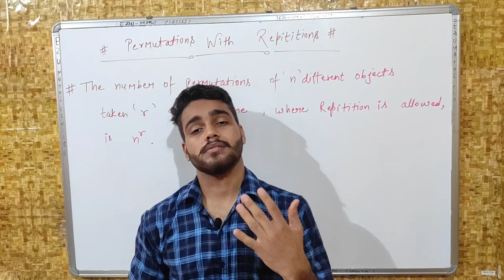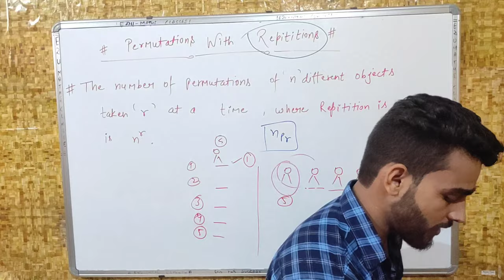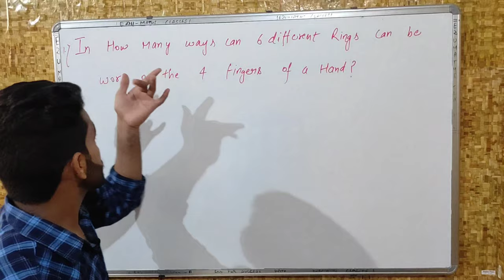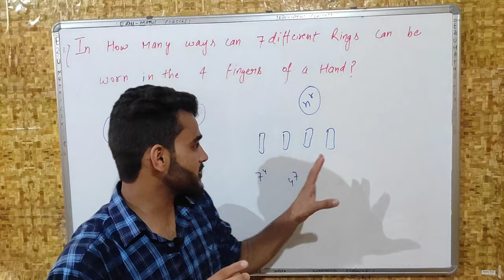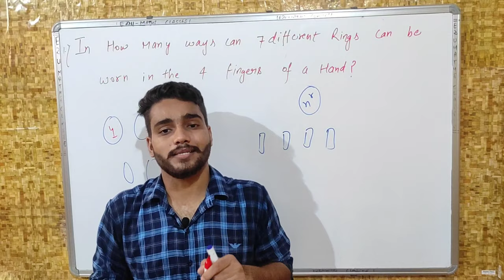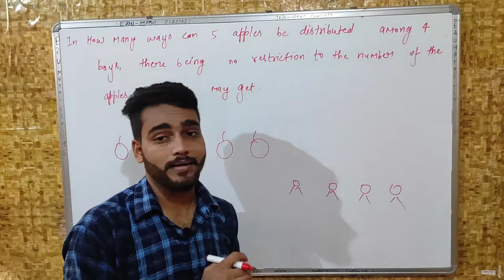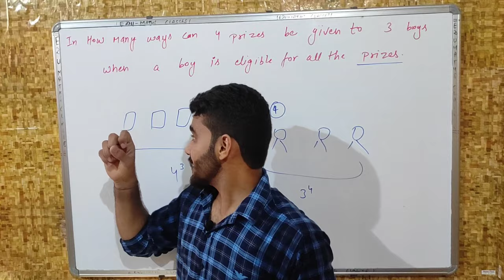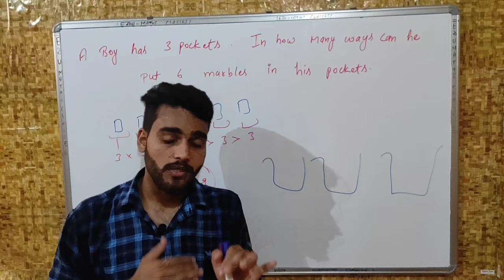permutation and combination class 11/ Fingers And Rings Problems (permutations) (Lec--#9) Ex 7.5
permutation and combination class 11/permutations and combinations (Lec--#9)  Ex 7.5

Previous Lect..
Let's know about it.

This is Kapil yadav and in  this lecture we will discuss about  permutations.

 This content is helpful for beginners.

Full hindi lecture and easy for understand.

If you have any doubt then  comment.